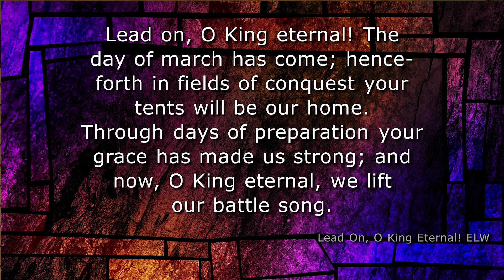Worship Sunday September 12th 2021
This week is God's work out hands Sunday. We hear about who Jesus is and what picking up our cross can look like.